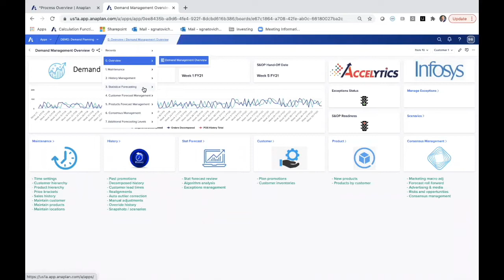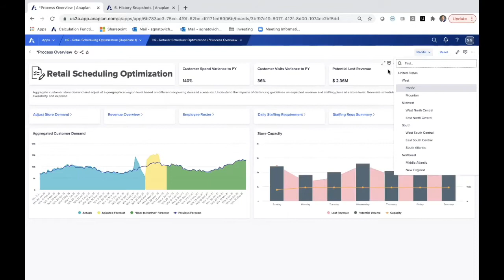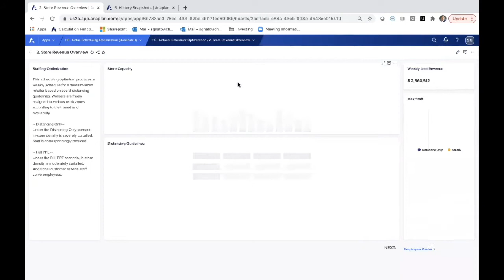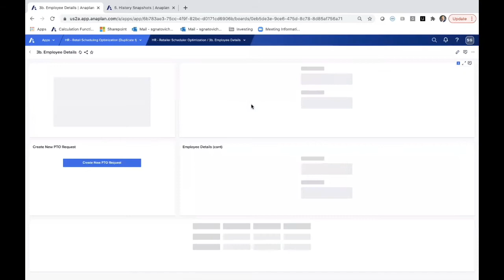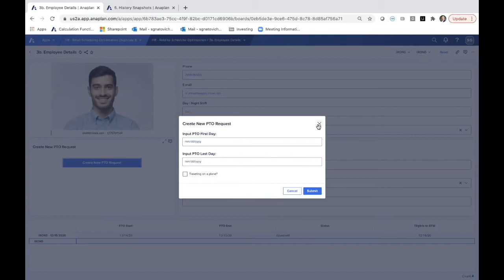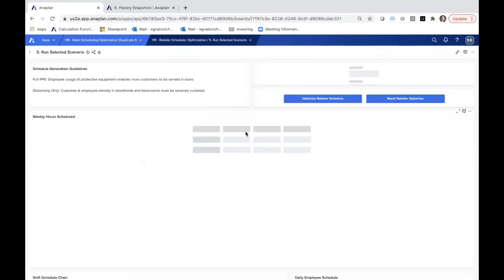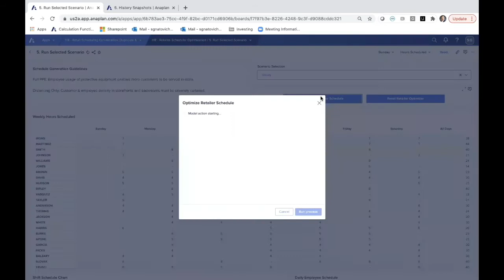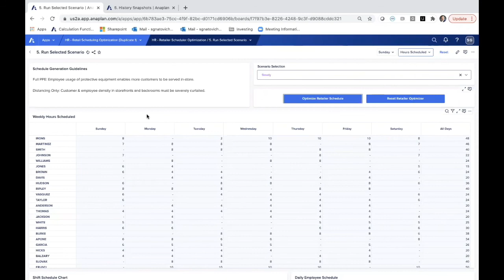Store Planning and Distribution Demo in Anaplan - Store Staffing & Store Planning with Accelytics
Curious to learn more about data driven staffing with Anaplan? Accelytcs' finance experts walk through a live demo of Anaplan for Store Planning and Distribution and how this can positively effect your organization.

This demo will walk through several dashboards to demonstrate a top to bottom, holistic system to workforce plan and staff retail stores.

This short Anaplan demo covers the following dashboards:
- Overview of the Demand Planning Model and Snapshots for Scenario Planning
- Process Overview for Retail Scheduling Optimization with Various Scenarios
- Store Demand Based on Visits and Different Drivers
- Store Revenue by Store and Scenarios with Assumptions, such as promotions, holidays, steady, etc.
- Employee Roster Dashboard, Requirements and Scheduling

By connecting the data throughout the enterprise, an organization can staff with trusted data, retain the workforce and aid finance and other departments with effective planning.